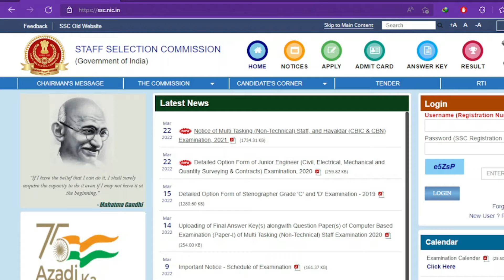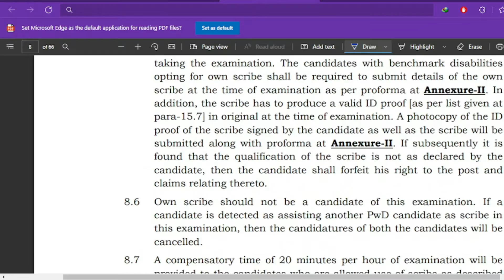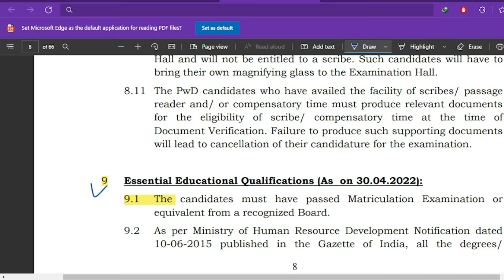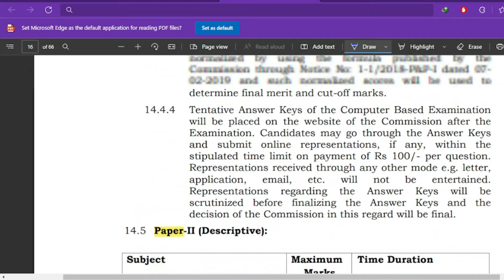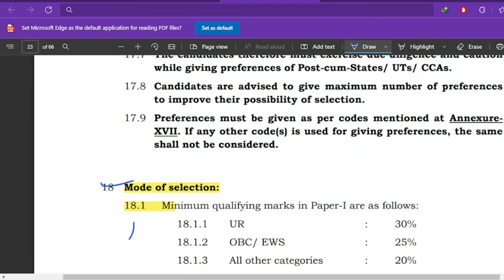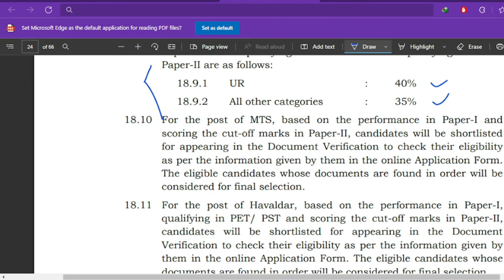SSC MTS HAVALDAR NEW RECRUITMENT 2022 BUMPER VACANCY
sscmts vacancy 2022